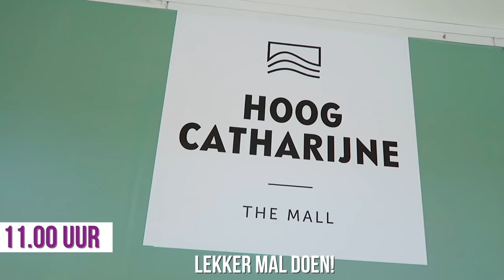Dit gebeurt er als je kijkers je dag bepalen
In deze video mogen mijn Instagram volgers de dag van Max bepalen: ik geef opties evillaugh en jullie konden kiezen wat wij allemaal gingen doen die dag. Van klusjes bij studenten tot de gang verven: check it out!

Overtoom 255
1054HW Amsterdam